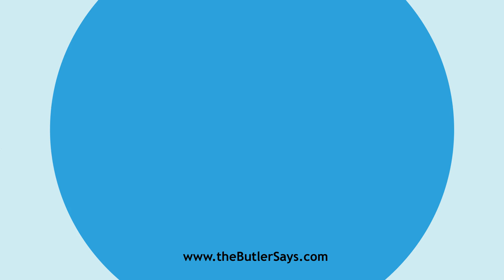Learn how to say this word: "Behoten"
This is the definition of "Behoten":
of Behight